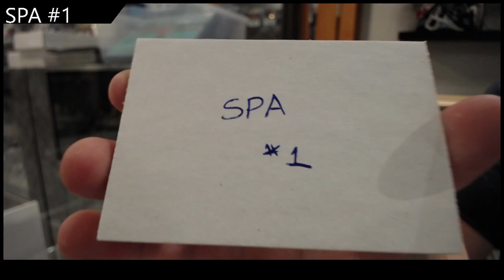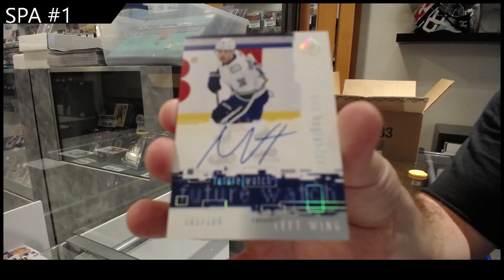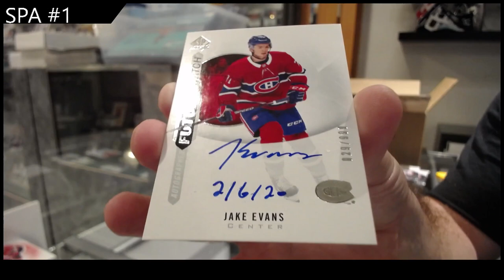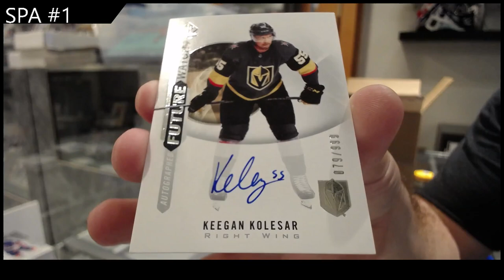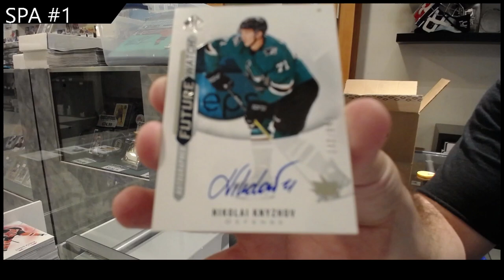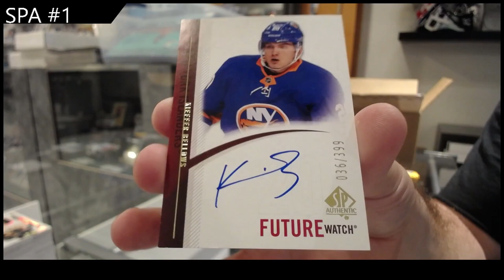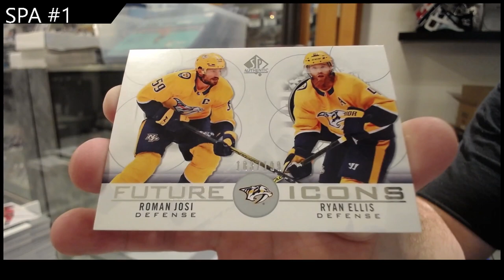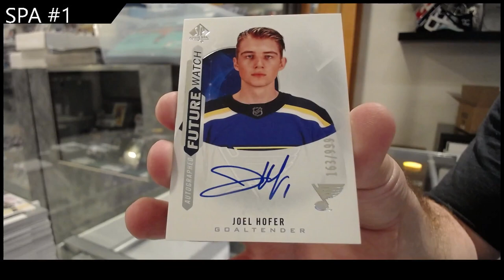20-21 Upper Deck SP Authentic Hockey 8 Box Case Break - C&C GB #19,523